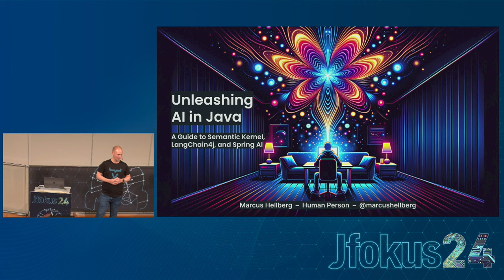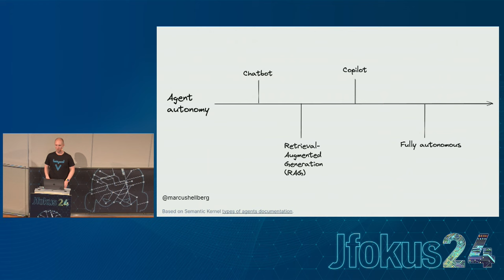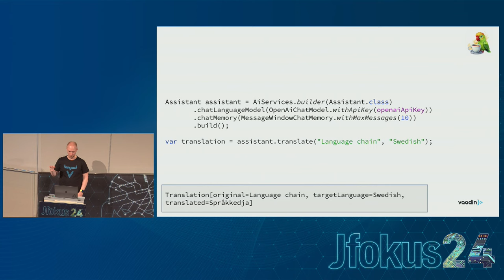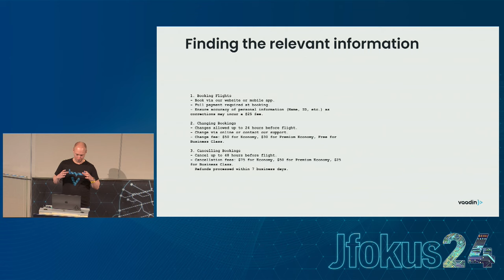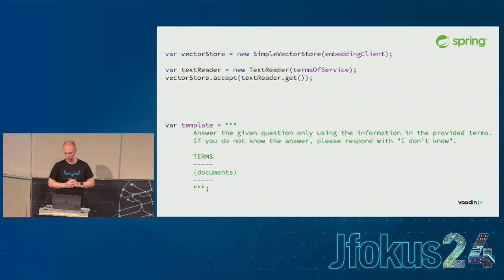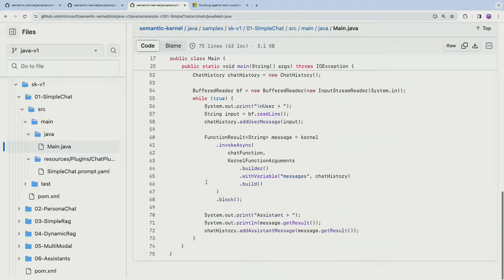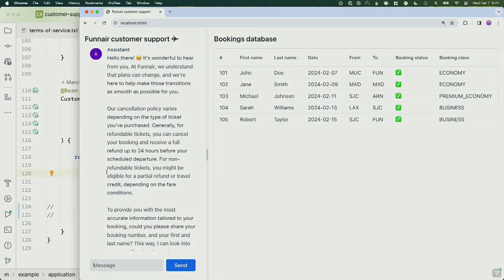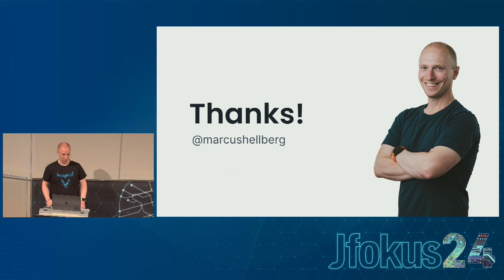Unleashing AI in Java: A Guide to Semantic Kernel, LangChain4j, and Spring AI by Marcus Hellberg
Are you a Java developer curious about building AI apps, but feel restricted by the prevalence of Python and JavaScript tools? This talk is for you. We'll explore Java AI libraries like Semantic Kernel, LangChain4j, and Spring AI, demystifying how to get started with AI engineering right within your favorite language.

Through hands-on code examples using Spring Boot, React, and Hilla, we'll show you how to build your own AI-powered app in Java. By the end of this session, you'll have a comprehensive overview of your options and the practical skills needed to start building intelligent applications in a Java ecosystem.

Marcus Hellberg
Vaadin